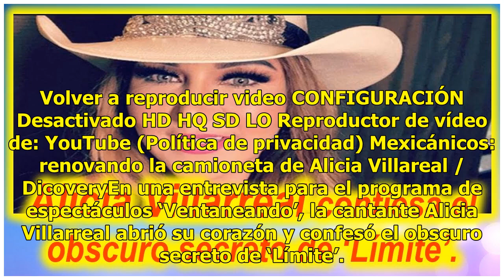Alicia Villarreal confiesa el obscuro secreto de ‘Límite’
Volver a reproducir video CONFIGURACIÓN Desactivado HD HQ SD LO Reproductor de vídeo de: YouTube (Política de privacidad) Mexicánicos: renovando la camioneta de Alicia Villareal / DicoveryEn una entrevista para el programa de espectáculos ‘Ventaneando’, la cantante Alicia Villarreal abrió su corazón...